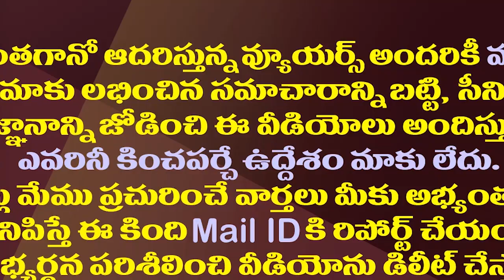ఈసారి టీడీపీ మేనిఫెస్టో ఇలా ఉండబోతోందట.!| Chandrababu Team Working On Another Election Manifesto